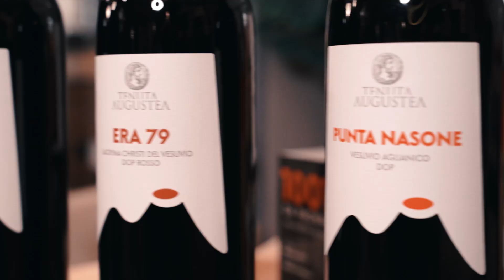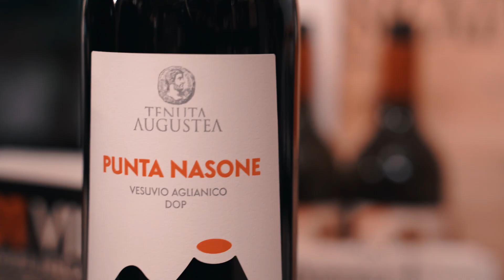Beviamo insieme il Vesuvio della Tenuta Augustea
Degustiamo insieme a voi tre vini della Tenuta Augustea della Famiglia Nocerino, cantina storica del Vesuvio. Siamo a Somma Vesuviana all'interno del Parco Nazionale del Vesuvio che circonda l'area vulcanica del Somma-Vesuvio.  Volete sapere dove trovare il loro Piedirosso, Lacryma Christi ed Aglianico ?